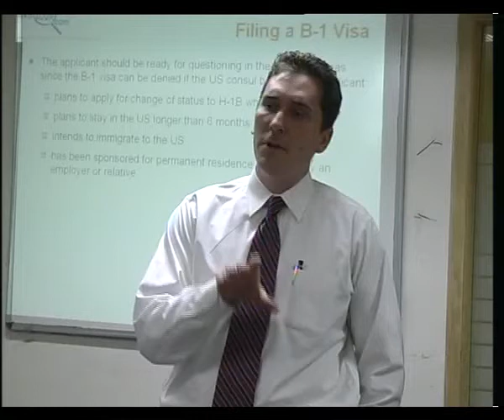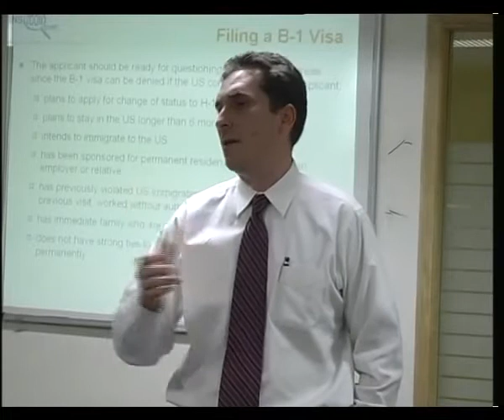INSZoom Immigration Training B1 Visa PART 4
INSZoom Immigration Training conducted on March 14, 2007 in Bangalore, India by Attorney Jake Lipman from Lipman & Wolf, LLP